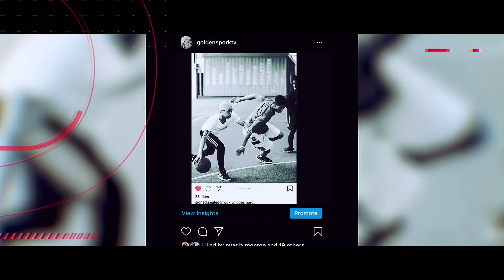STORY TIME : Time When My Teacher Put Hands On Me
🚨🚨🚨🚨🚨 ROAD TO 2k LiL 🚨🚨🚨🚨🚨

Twitter.com/d_mac718
Instagram.com/introvert_lyfe
Instagram.com/basketball_clippzz
Instagram.com/goldensporktv_